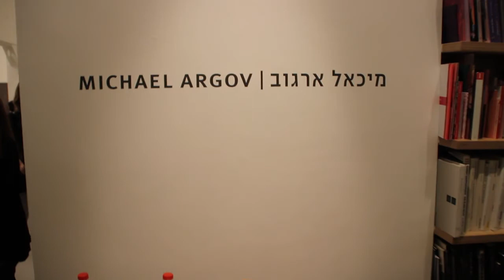Michael Argov - exhibition in Sommer Contemporary Art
Michael Argov exhibition opening